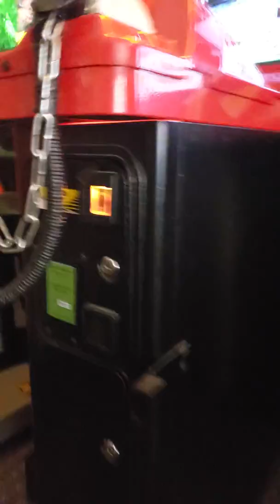Time crisis 2 Arcade 2player linked play.